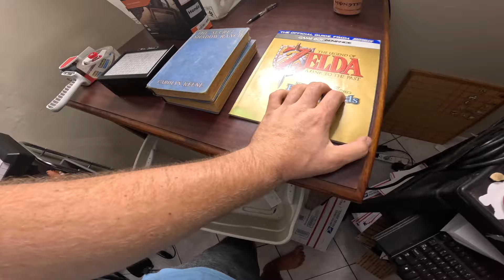"This could be the worst storm in US history"